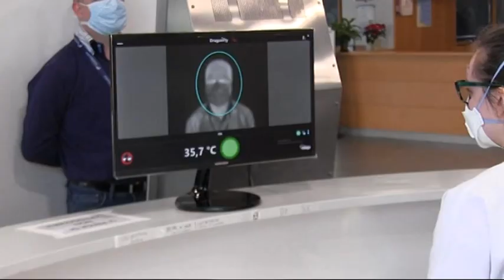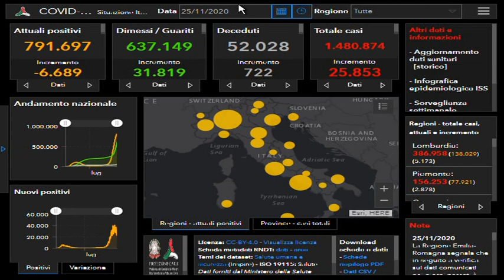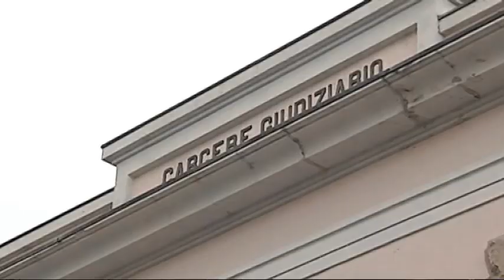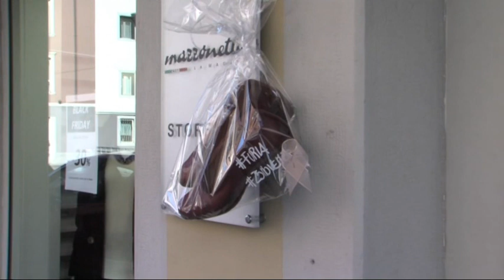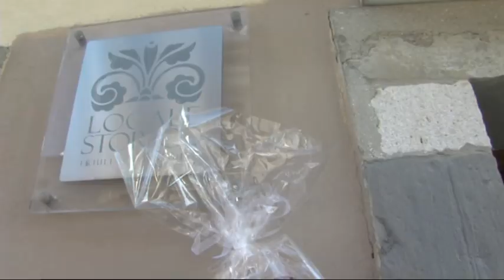TG 24 NEWS | 25 Novembre 2020 | tg flash ore 18